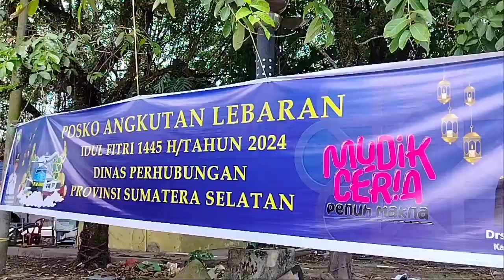H-1 Lebih Idul Fitri 1445 H, Puluhan Armada Tiba di OKU Selatan